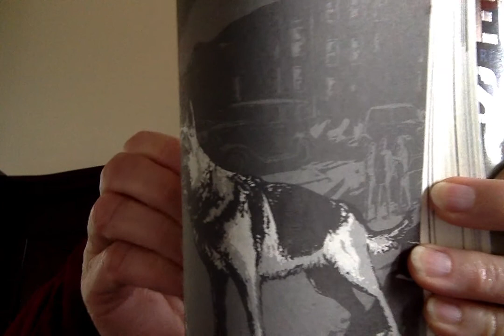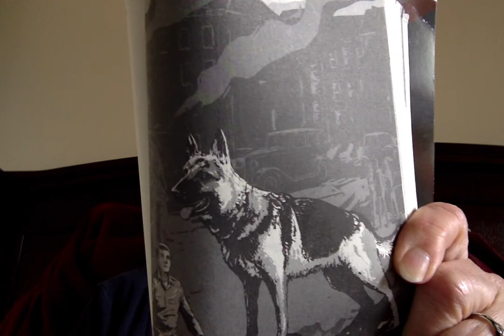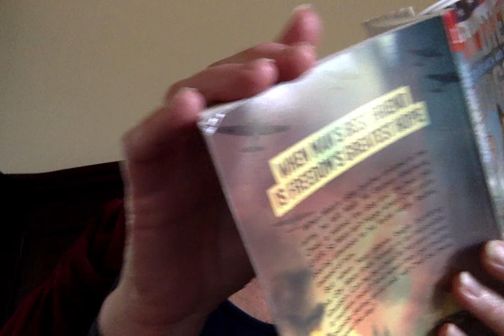Movie on 4 7 20 at 2 37 PM. Soldier Dogs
Soldier Dogs